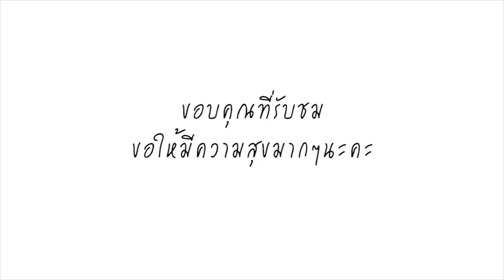มิกกี้ มาตอบแล้ว! หลังโดนเมาท์แรง เจนี่ ออกตังค์ ปิดเกาะจัดงานแต่งคนเดียว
งานพิธีการฉลองมงคลสมรสที่เกาะสมุยมาหมาดๆ สำหรับเจ้าบ่าวป้ายแดง มิกกี้ นนท์ อัลภาชน์ ณ ป้อมเพชร แต่ถึงอย่างไรก็ไม่วายมีข่าวเม้าท์ตามมาให้รำคาญใจว่า งานแต่งที่เกาะสมุยนั้นถูกเนรมิตขึ้นมาได้เพราะเงินของฝั่งเจ้าสาว เจนี่ ฝ่ายเดียวได้ยินอย่างนี้มิกกี้ที่มาร่วมงาน พัฒนาโครงการ Holistic Wellness Residence ที่ห้องบอลลูน2 ชั้นB1 รร.พาร์ค ไฮแอท กรุงเทพฯ ถึงกับตกใจก่อนจะขอเคลียร์มาว่า